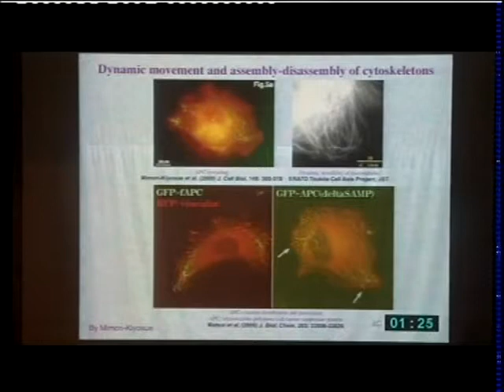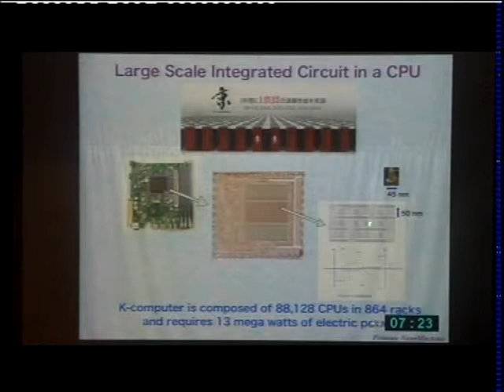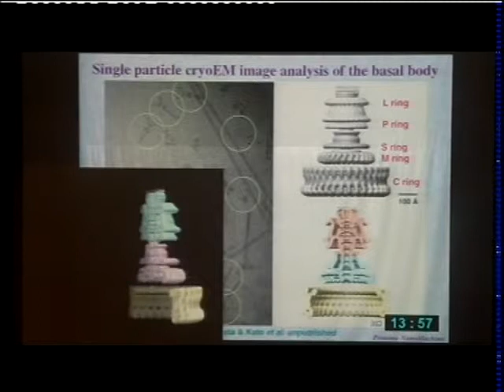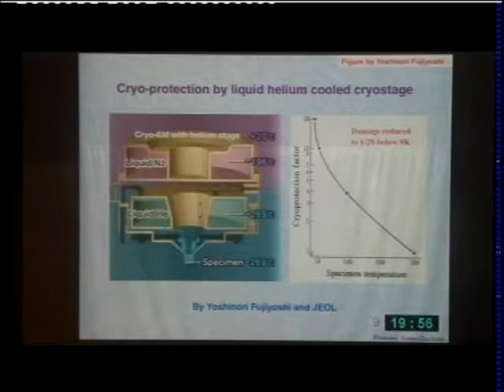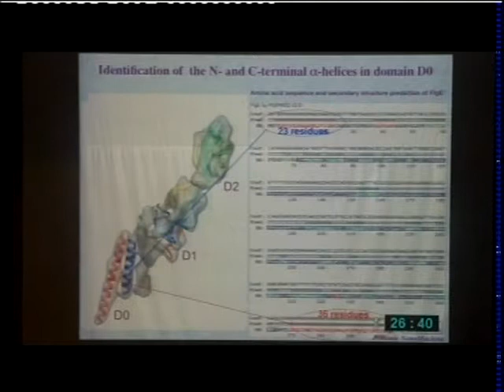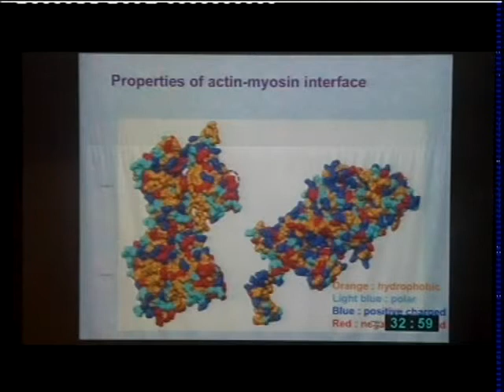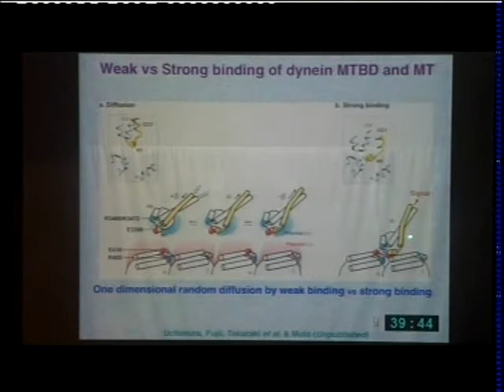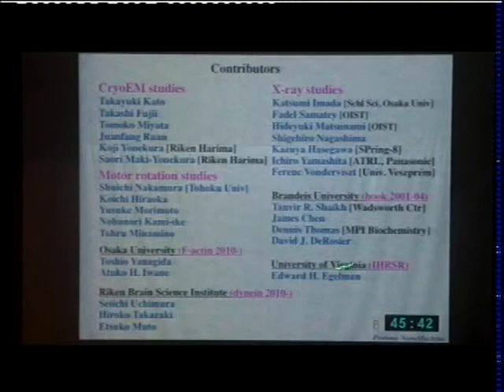CSHL Keynote; Dr Keiichi Namba, Osaka University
"CryoEM image analysis of macromolecular motor assemblies" from the 2014 5th CSHA Symposium: Structural Biology from Atoms to Cells